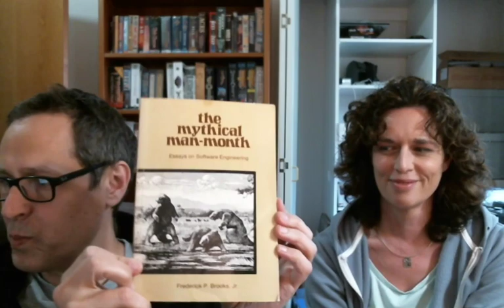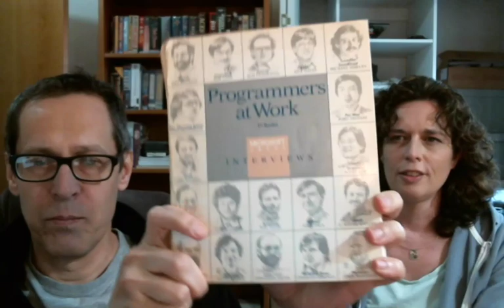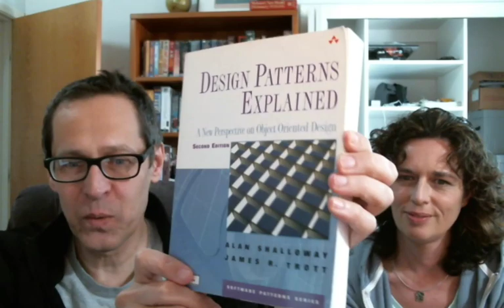Villagers and Heroes March 25th Livestream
Join Damon and Sarah as they highlight upcoming new content in Villagers & Heroes!